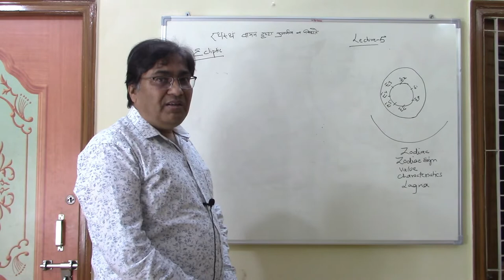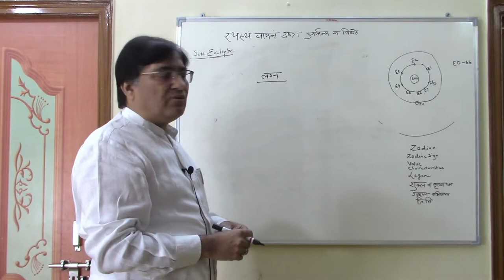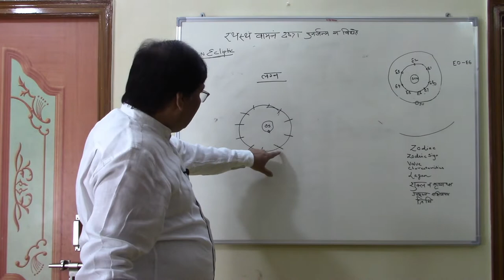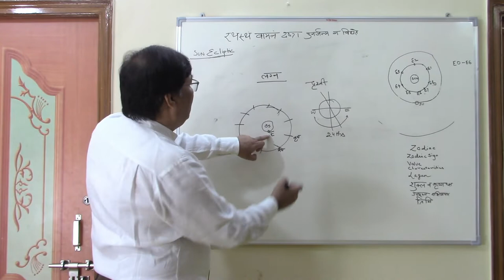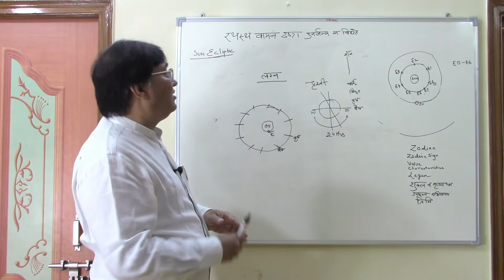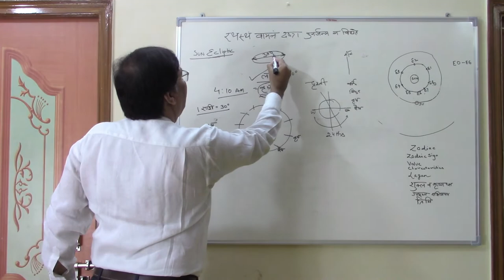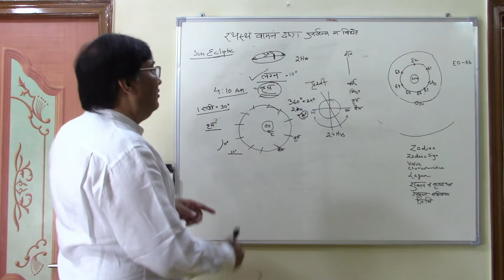Lecture 5-About Lagna in Astrology